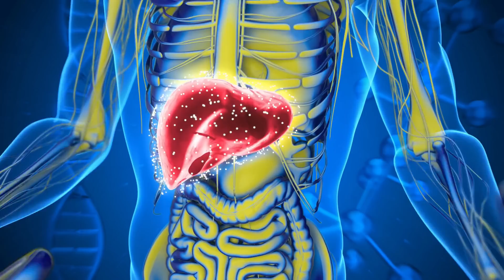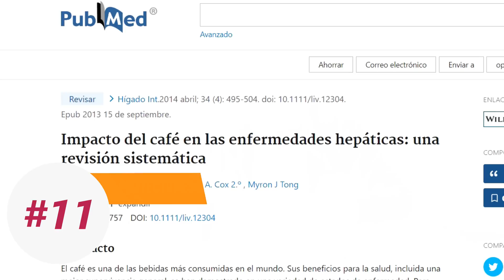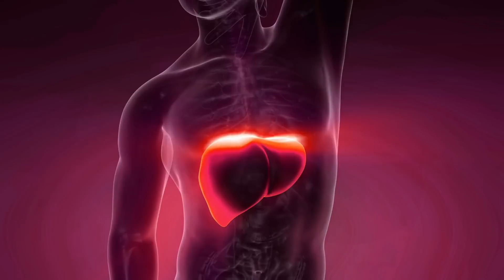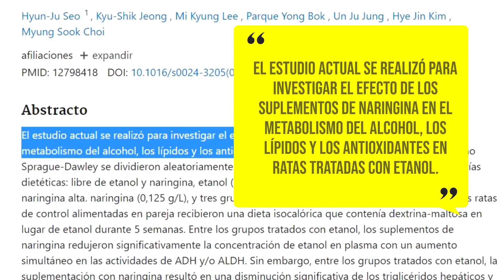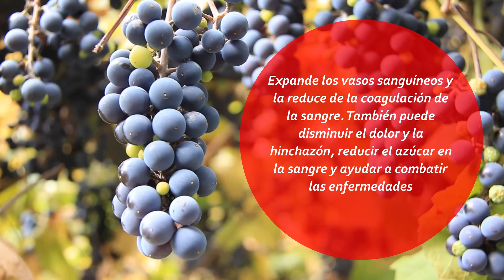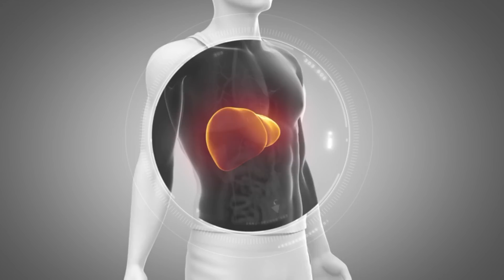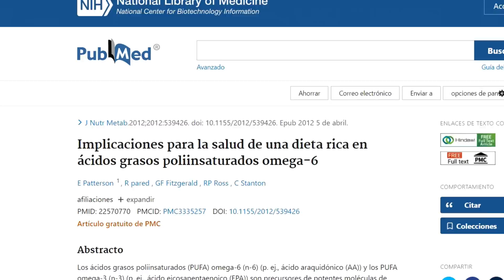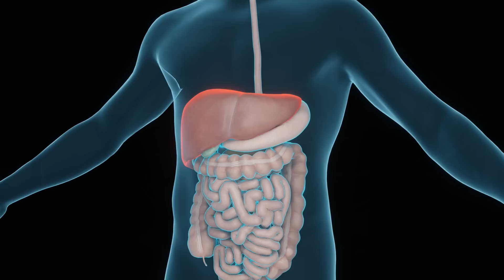𝙇𝘼 𝙇𝙄𝙎𝙏𝘼: 🍇 11 Alimentos para DESINTOXICAR tu HÍGADO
El hígado es uno de los órganos más importantes de nuestro cuerpo. Realiza una variedad de tareas esenciales, que van desde la producción de proteínas, colesterol y bilis hasta el almacenamiento de vitaminas, minerales y carbohidratos. También descompone toxinas como el alcohol, medicamentos y subproductos naturales del metabolismo. Por todo esto, a pesar de que muchas gente no lo tiene tan en cuenta, mantener al hígado en buena forma es importante para cuidar la salud y rendir más en el deporte.

Este video veremos una lista de los 11 mejores alimentos y bebidas para mantener tu hígado saludable. Y lo mejor: la gran mayoría de ellos son de fácil acceso, ricos y económicos.

00:00 Introducción
01:30 Cuánto Café tomar a diario para cuidar al hígado
02:34 Jugo de Remolacha o Betabel
03:33 Propiedades del Té verde y negro
04:18 Beneficios de la Toronja o Pomelo
05:15 Beneficios de los Arándanos
06:00 Uvas y el poder del Resveratrol
06:32 Propiedades Tuna o Higo Chumbo
07:30 Crucíferas (Brócoli, Repollo o Col comunes, de Bruselas, rúcula, etc.)
08:03 Qué beneficios tienen las Nueces
09:02 Qué pasa si como Pescados grasos
10:33 Beneficios del Aceite de Oliva

➡️ Café y enfermedad del hígado graso no alcohólico: ¿evidencia en desarrollo de la hepatoprotección?
➡️ Papel del suplemento de naringina en la regulación del metabolismo de lípidos y etanol
➡️ Implicaciones para la salud de una dieta rica en ácidos grasos poliinsaturados omega-6
➡️ Efectos de los ácidos grasos omega-3 en la enfermedad del hígado graso
➡️ Asociación entre la ingesta de nueces y el riesgo de enfermedad del hígado graso
➡️ Asociaciones entre la ingesta de nutrientes individuales o grupos de alimentos completos y la enfermedad del hígado graso
➡️ Efecto de una intervención de 6 meses con aceites de cocina de alta concentración de ácidos grasos monoinsaturados (aceites de oliva y canola) en comparación con el aceite de control
➡️ Una dieta mediterránea rica en aceite de oliva virgen extra se asocia con una menor prevalencia de la enfermedad del hígado graso no alcohólico en personas mayores con alto riesgo cardiovascular
➡️ El tratamiento térmico de las coles de Bruselas conserva su capacidad para inducir la expresión de enzimas desintoxicantes
➡️ Inducción de enzimas de desintoxicación mediante la alimentación de ratones con coles de Bruselas crudas
➡️ El extracto de Opuntia ficus indica protege contra el daño inducido por clorpirifos en el hígado de ratones
➡️ Efecto de Opuntia ficus indica sobre los síntomas de la resaca alcohólica
➡️ Potencial antimutagénico y antigenotóxico del jugo de uva concentrado en sangre e hígado de ratas
➡️ El concentrado de jugo de uva protege el hígado de rata contra la intoxicación
➡️ Daño mitocondrial hepático de rata bajo intoxicación: protección por melatonina y flavonoides de arándano
➡️ Efectos del consumo de té verde en enfermedades cardiovasculares y hepáticas